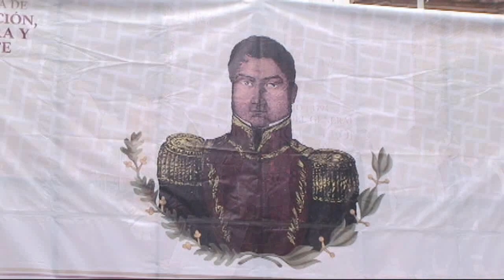Presidenta, Juanita Cruz, encabezó acto cívico por natalicio del General Antonio de León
Autoridades educativas, civiles, militares, estudiantes y personal del ayuntamiento, encabezados por la Presidenta Municipal de la Heroica Ciudad de Huajuapan de León, Juanita Arcelia Cruz Cruz, rindieron honores al General Antonio de León y Loyola para conmemorar el aniversario de su natalicio.